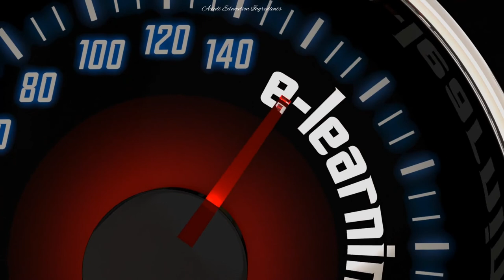Why is Appreciative Inquiry (AI) best for online classroom environment? | Part 2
Why is Appreciative Inquiry (AI) best for online classroom environment? | Part 2 | Appreciative Inquiry

Adult Education related books:
🧚Tools for teaching
🧚The motive
🧚The courage to teach: explore the inner landscape of a teacher's life
🧚What great brands do
🧚The art of coaching
🧚The reading mind
🧚The principal

Reference
Johnson (Dr) B.A.    2013      Appreciative Andragogy taking the distance out of distance learning.